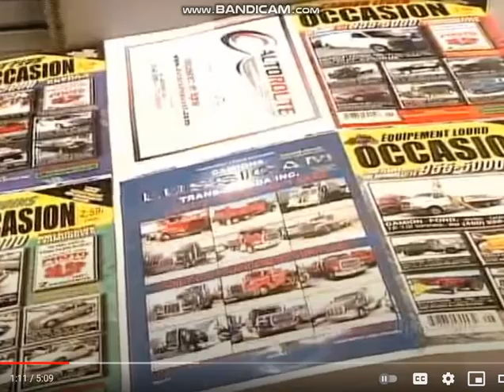CTV Comedy Channel Bookworm Bunch Intro (2021)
its reuploaded